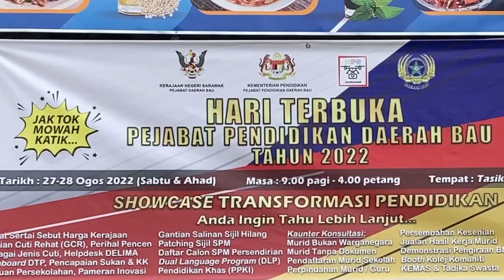TIARA (Kris) nyanyian Vivieyanna anak Anna I Penyertaan SMK Singai di Hari Terbuka PPD Bau 2022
Hari Terbuka Pejabat Pendidikan Daerah Bau pada 27-28 Ogos 2022